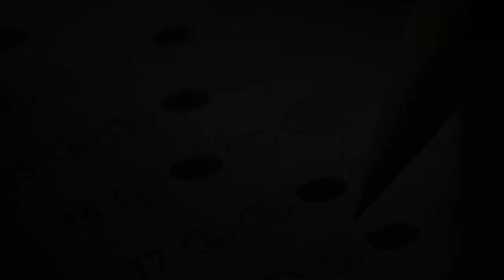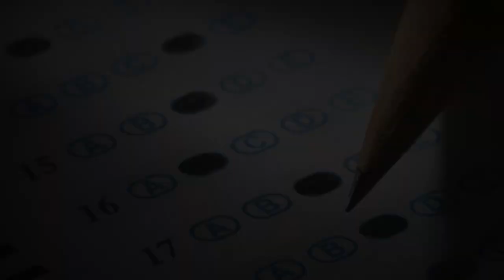SCP-187: Double Vision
Special thanks to Ali Lincoln and Caitlin Strother for their voice acting on this video!